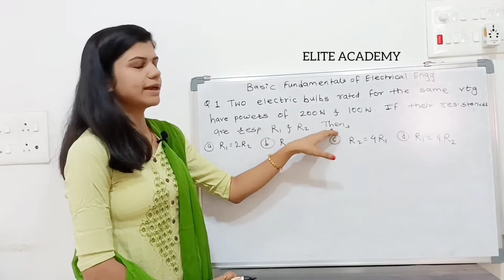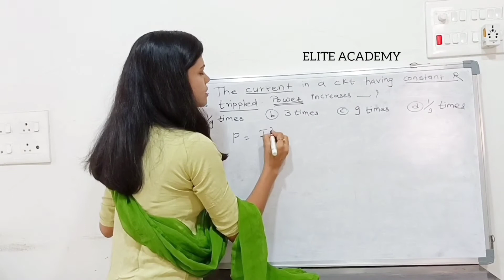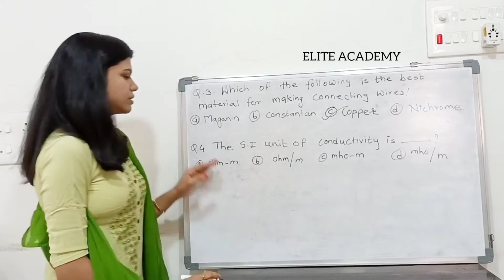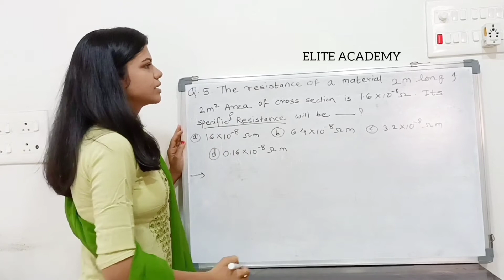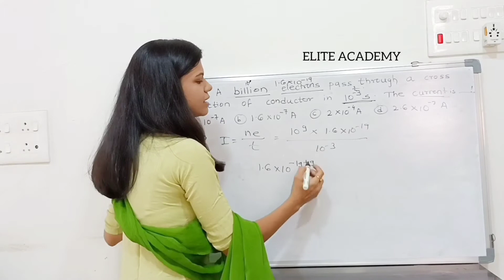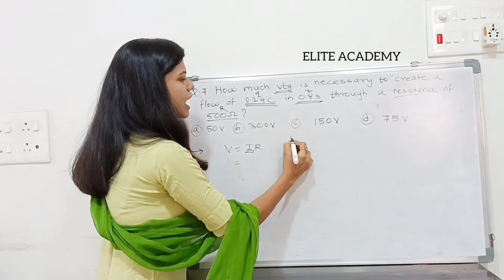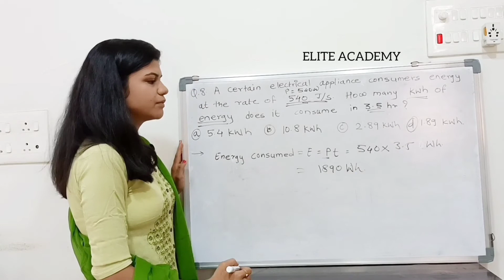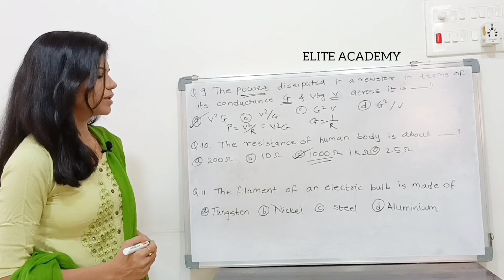Important MCQ on fundamentals of electrical engineering |Best 1 to 11 mcqs from previous paper.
Basic Fundamentals of electrical engineering links